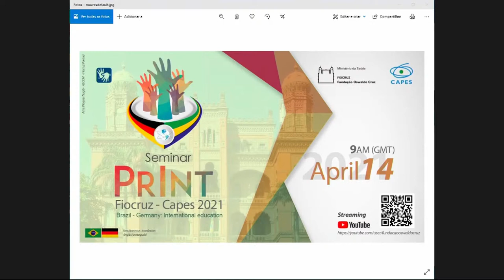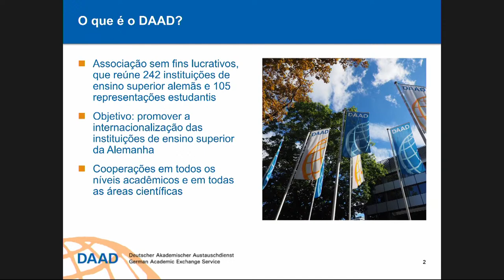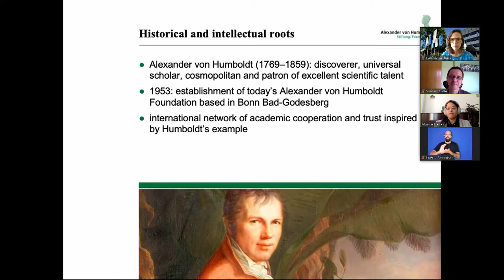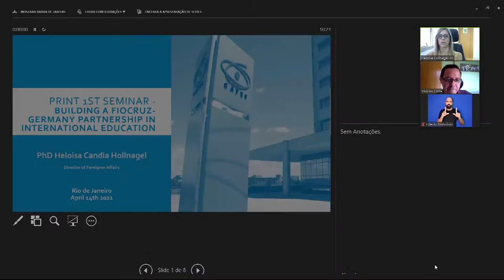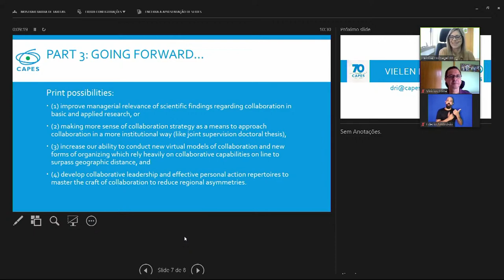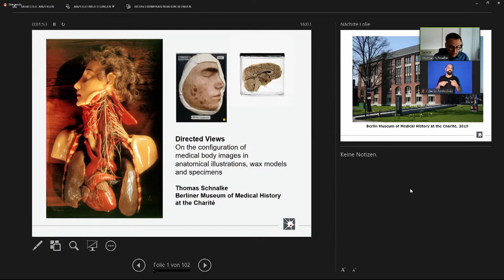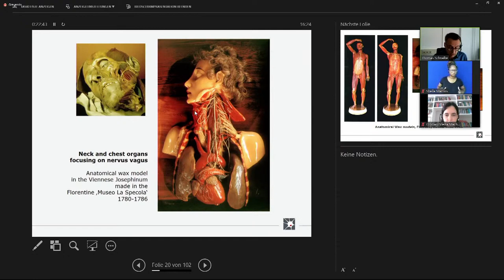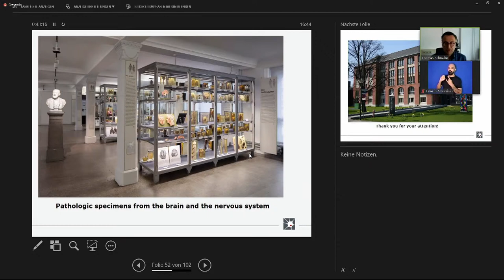Seminário Print 2021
Programação:

9h – Abertura

9h15 – Serviço Alemão de Intercâmbio Acadêmico, Coordenação executiva: Fabíola Gerbase, Diretora adjunta do DAAD no Brasil

9h30 – A Fundação Alexander von Humbold, Palestrante: Mônica Santos de Freitas, professora do Instituto de Bioquímica Médica da UFRJ, Humboldt Scientist

9h45 – O histórico da interação Brasil-Alemanha para a pós-graduação, Palestrante: Heloísa Candia Hollnagel, da Diretoria de Relações Internacionais da Capes

10h – Debate

10h15 – A lecture on the direction of views of the viewer in medical history, coming from anatomical illustrations reaching over to models, moulages and specimens Palestrante: Thomas Schnalke, professor do Berlin Museum of Medical History at the Charité

11h – Debate

11:30 – Encerramento